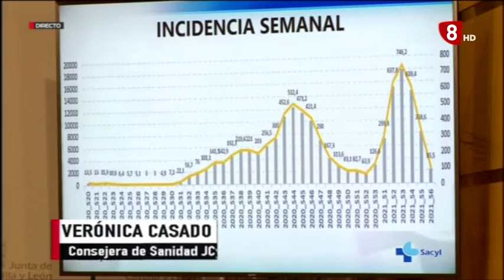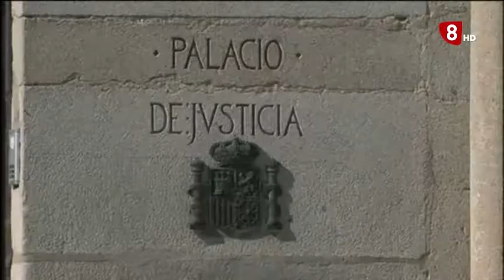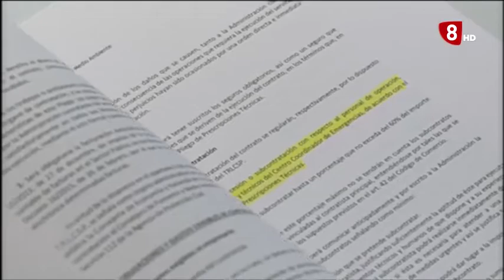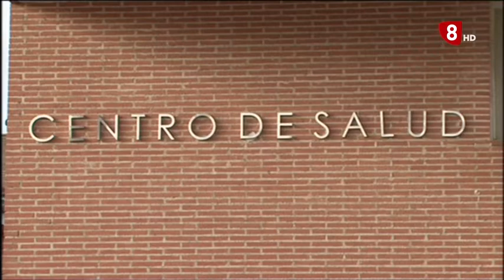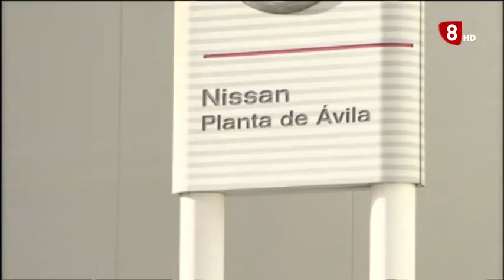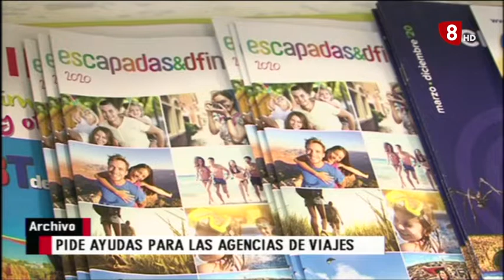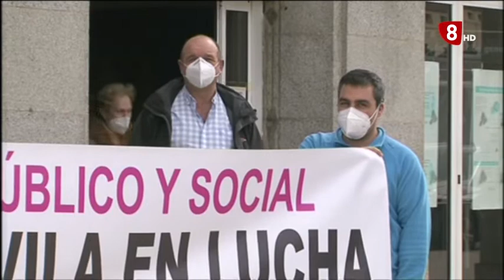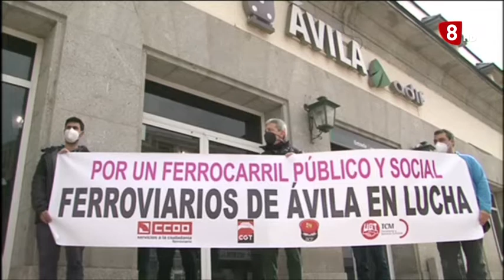INFORMATIVO JUEVES EDICIÓN MAÑANA 11-2-2021